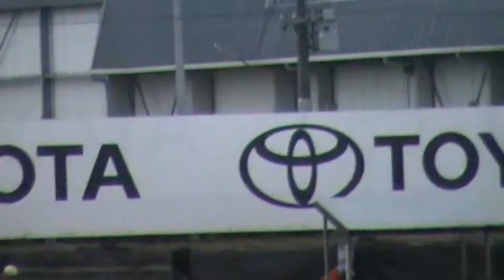Mini Moto GP Pocket Bike Race (Secondary Schools) Manfield New Zealand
Note: This video is abit shaky at times due to the bloody wind!!

I also won the race by 0.078 seconds!

This is one of my races in the Mini Moto GP as part of the engineering class at school. We make a mini bike from scratch and buy the 50cc air cooled motor, brakes, handle grips, fairings, etc as part of a kit. The frame itself is hand crafted by the students of the class :)

The race is held yearly at Manfield in Feilding ( New Zealand ) over 2 days

I myself am the rider with the white helmet :)